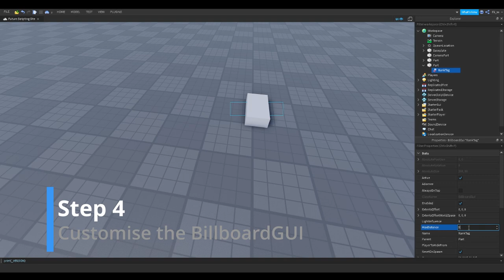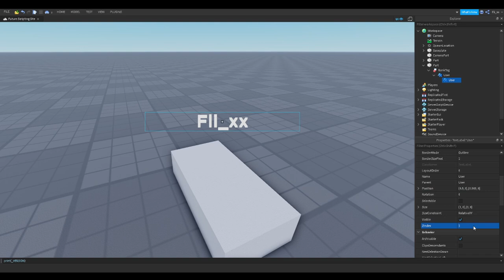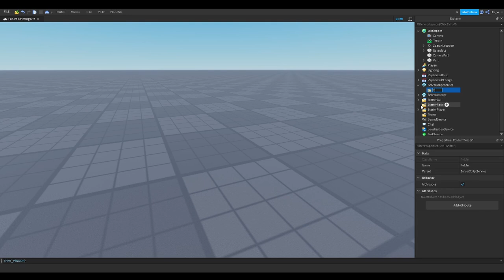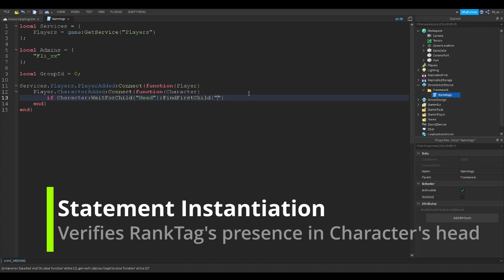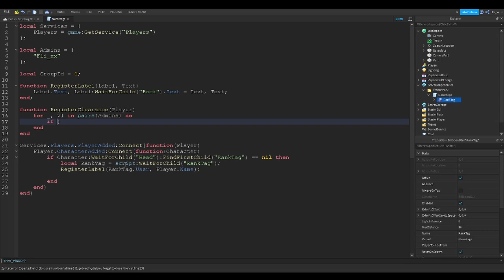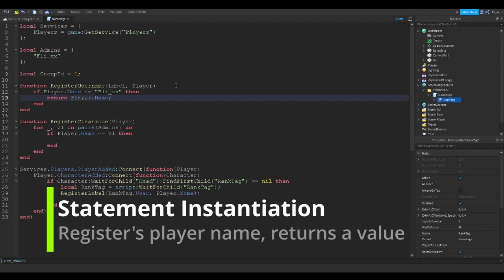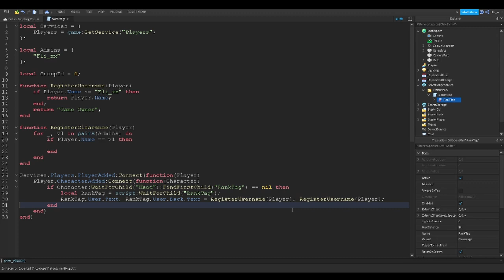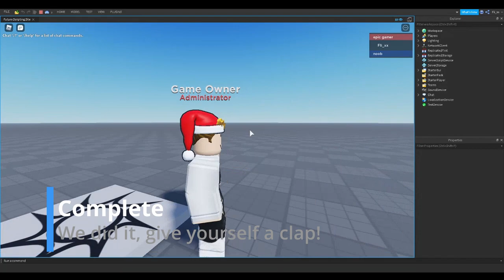Roblox Scripting Tutorial - Nametag System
This video shows you how to create a nametag system for your game!